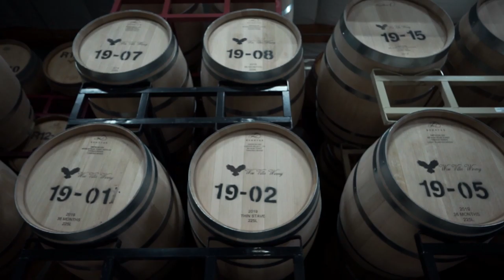Wine and Dine: Wise Villa Winery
Wise Villa Winery has created an elegant European setting in the Foothills of the Sierras. Their estate is set before a backdrop of enchanting scenery amidst breathtaking views of our rolling hills vineyard and the Sacramento Valley. Some say they are a modern day fairy tale nestled in the foothills of the Sierra Nevada Mountains.

Camera: Sony A7
Drone: DJI Mavic Air
Gimbal: Feiyu A2000
Mic: TAKSTAR SGC-598